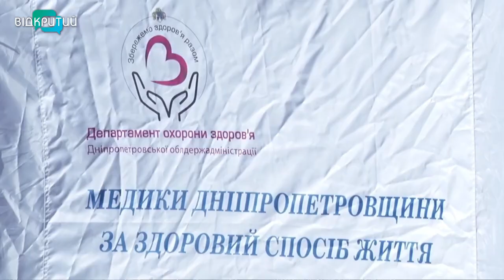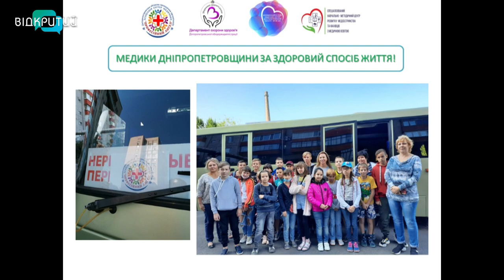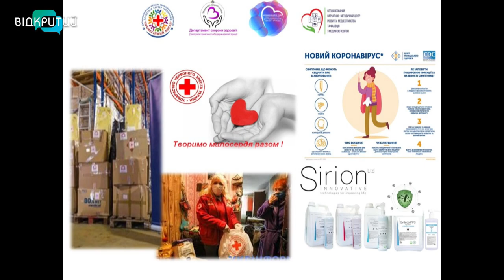Юлія Моісєєва у програмі "Фреш" з Юлією Сиротою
Без цієї професії не обходиться жодна медична допомога.
 Добре серце та турботливі руки.
Юлія Моісєєва - головна спеціалістка відділу стратегічного розвитку та моніторингу якості медичної допомоги департаменту охорони здоров'я ОДА, експертка за напрямком " Сестринська справа", голова Дніпропетровської обласної громадської організації Асоціація сестер медичних "Професійний Ангел".